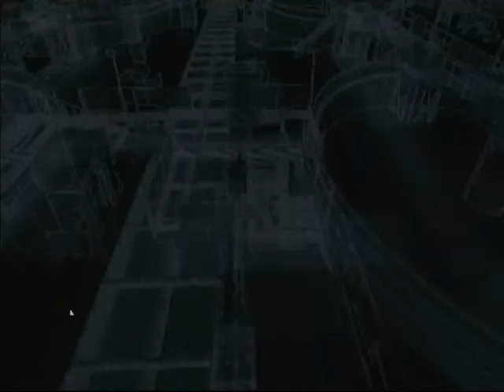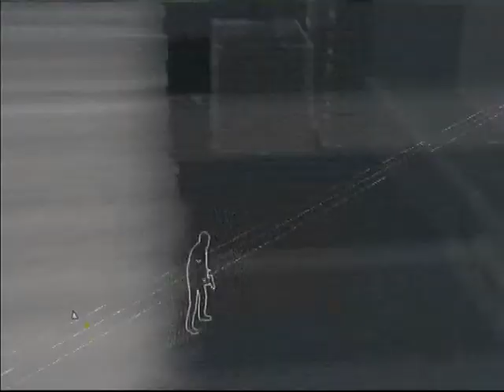Watch Dogs, Centro de control del Ctos (1ªparte), zona sur del mapeado, Ps3